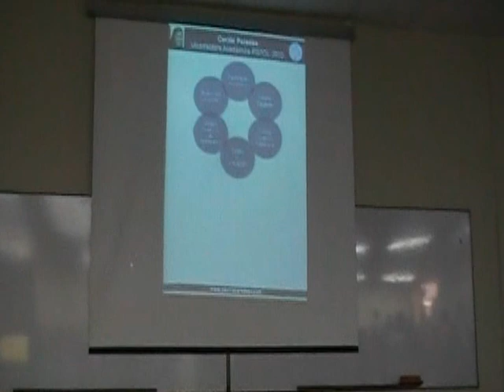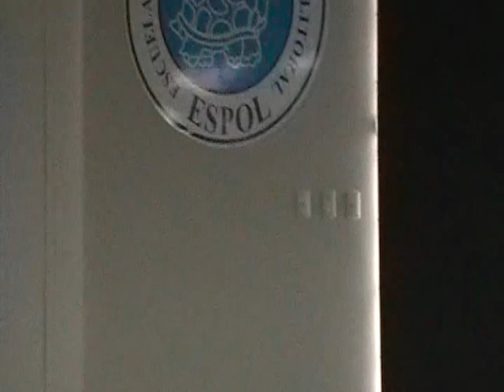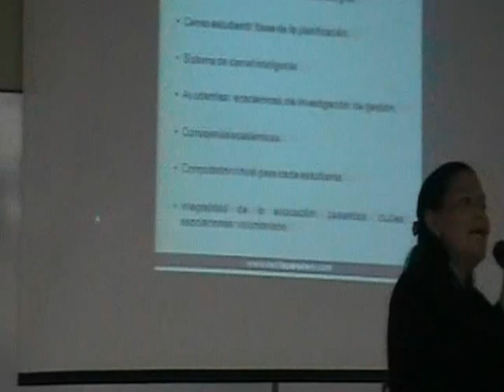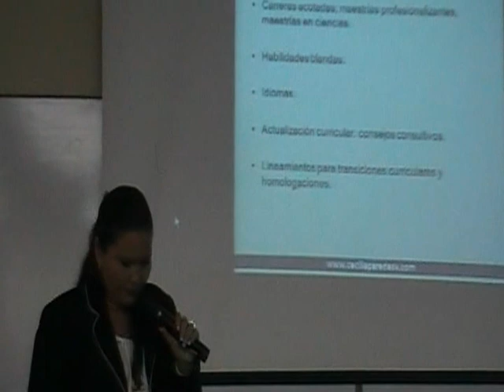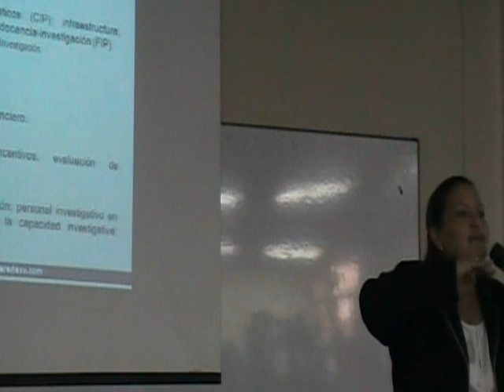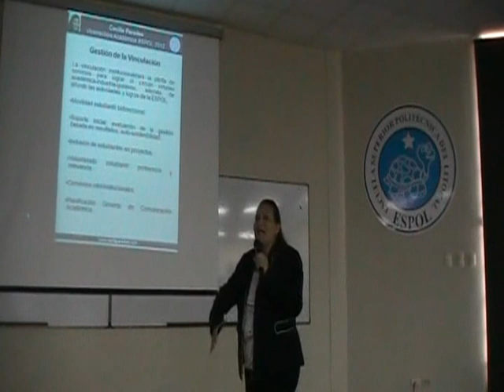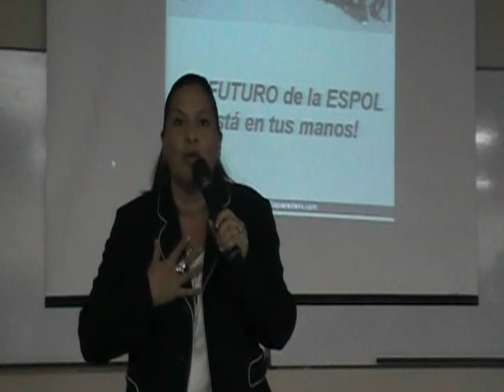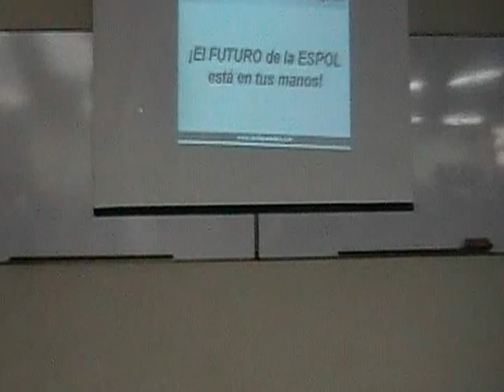#4 Cecilia Paredes: foro candidatos a Rector y Vicerrector, REPREFEN, CSECT, 2012.08.08.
Cecilia Paredes: foro candidatos a Rector y Vicerrector, REPREFEN, CSECT, 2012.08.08.

El 09 de agosto en el mismo sitio lo hicieron  los candidatos a  vicerrector de la ESPOL (Washington Medina, Cecilia Paredes, Paul Carrión, Jerry Landívar.
En la producción se presentan las propuestas de Cecilia Paredes.